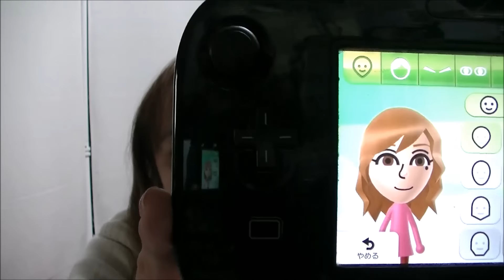第４回あっちゃん☆に質問コーナーのお答え#５☆